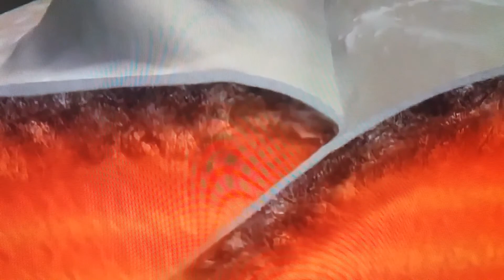How a volcano is formed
Mysteries of the sea
Thanks